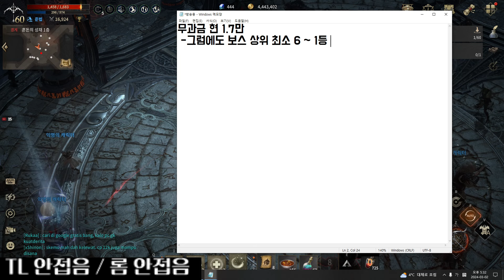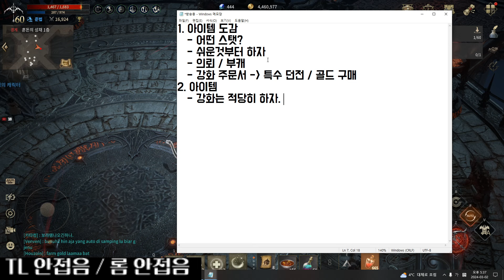[롬/ROM] 강해지고 싶어? 너도 할 수 있어. 과금벽 안높아. 남자는 뭐? 쿠그너즈 구독 좋아요